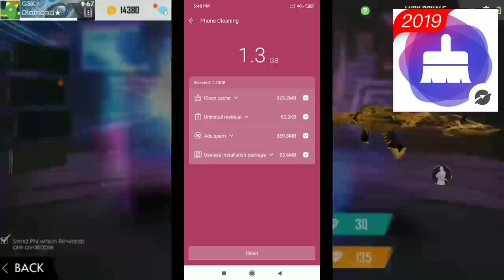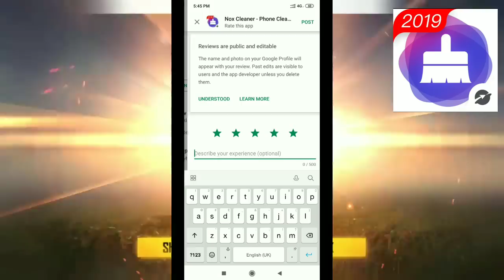MP40 New Trick/Bug For Auto Headshot - Garena Free Fire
Download NoxCleaner App

⚒ Gaming Gears :
Mouse : Lenovo GX30M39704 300 USB Mouse
Keyboard : Wireless Logitech K270
Headset : Rexus Headphone Pro Gaming F22
Mic: Samson Met
Webcam : Logitech C922 Pro
Mousepad : Alas Gocengan

⚒ Spec PC :
Proc : AMD RYZEN 5 2600X 4.5 GHz Max Boost
GPU1 : Gigabyte GTX 1050TI OC 4GB GDDR5
GPU2 : Gigabyte GTX 1050TI OC 4GB GDDR5
Ram : 12 Gb GSKILL Ripjaws V Series DDR4 3200MHz
Motherboard : MSI B450 GAMING PLUS AM4 SOCKET MOTHERBOARD